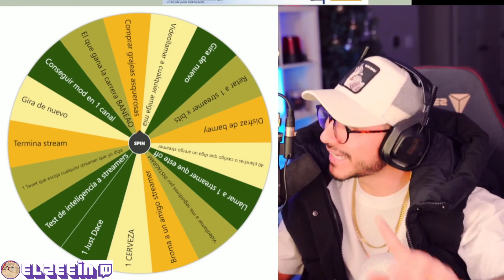ZEIN EVADE ESTA PREGUNTA PARA EVITAR SER FUNADO ... 🤣 ZEIN : SOY UN CABALLERO ... 😎👏